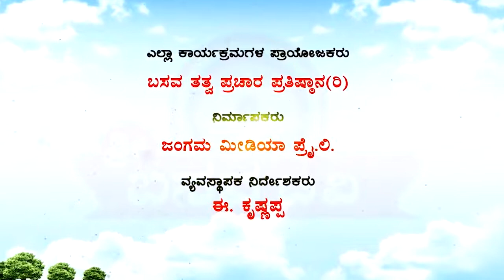Sri Basava Tv- Arogya Adhyatma- Health- Pollution And Health- Dr. Srishaila Badami- Ep 11